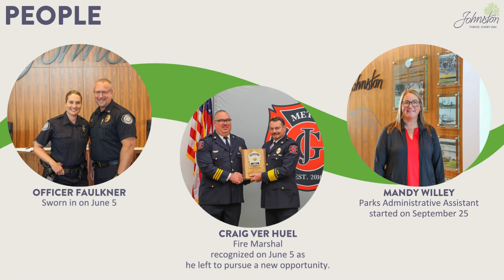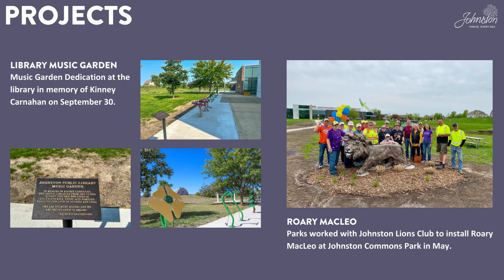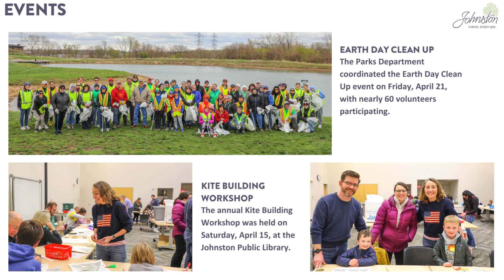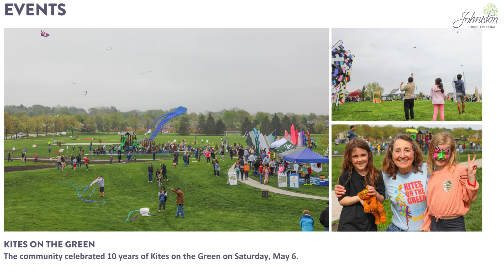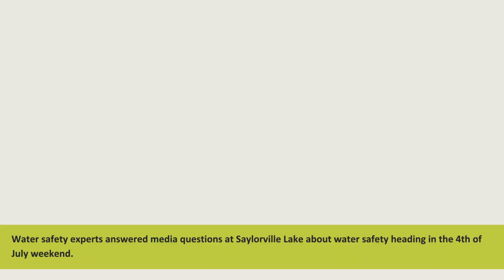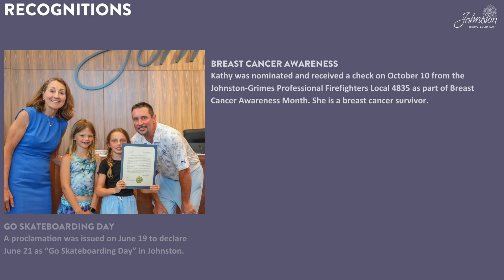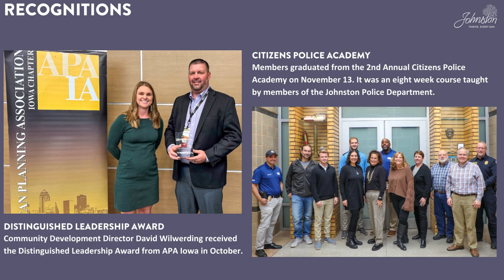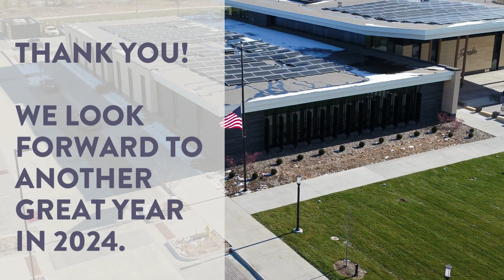2023 Year in Review Video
2023 has been a year filled with exciting moments and achievements for the City of Johnston. Join us as we take a look back at some of the biggest highlights.